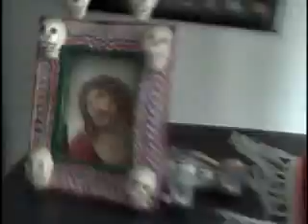RRhersal!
check out where the magic happens...

New single "So Obvious" on iTunes, Amazon, Walmart, etc.

Talk to Runner Runner with Social Media!

Album in stores Winter 2010 on Capitol Records